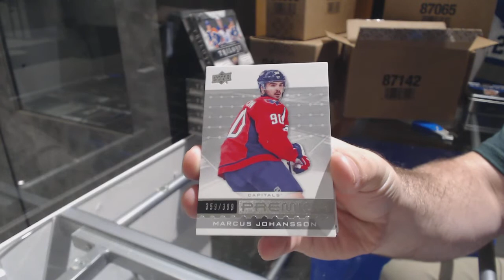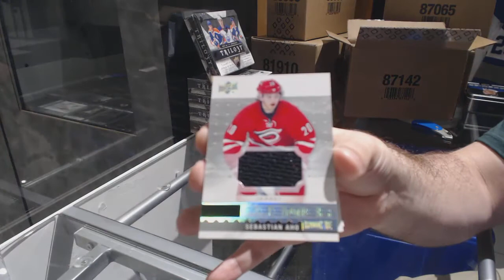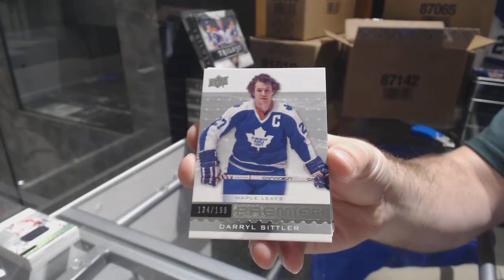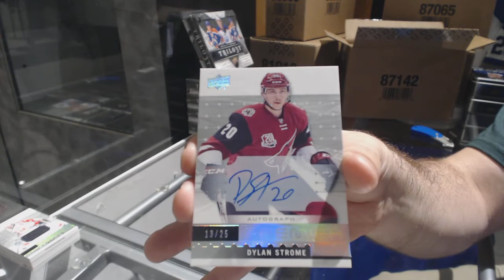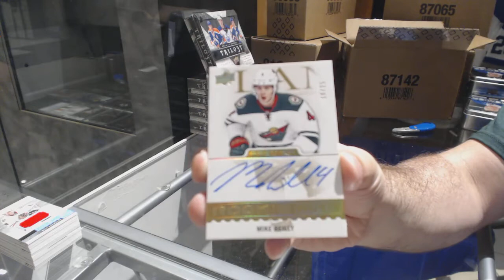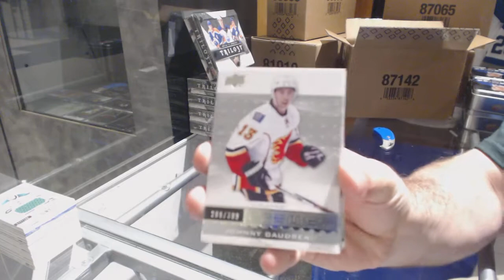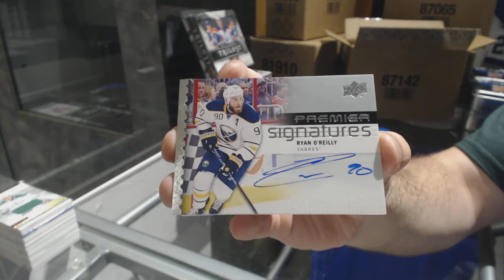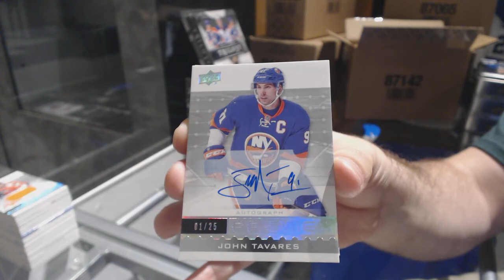16-17 UD Premier Hockey 5 Box Case Break - C&C 7792